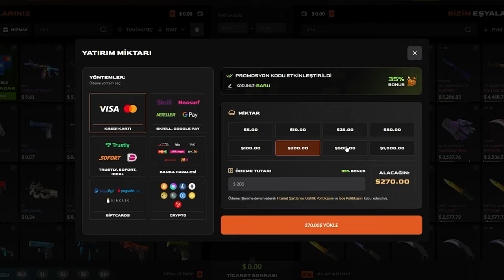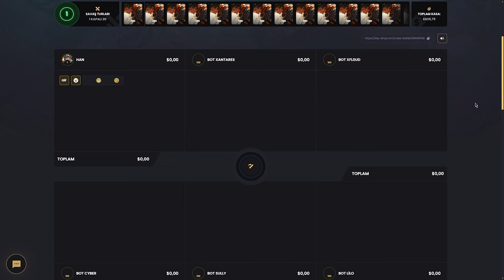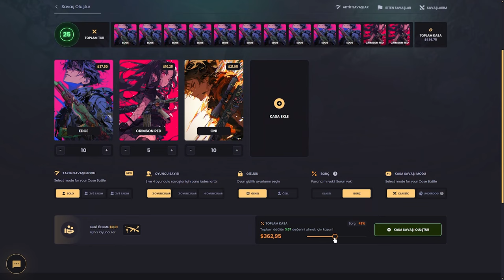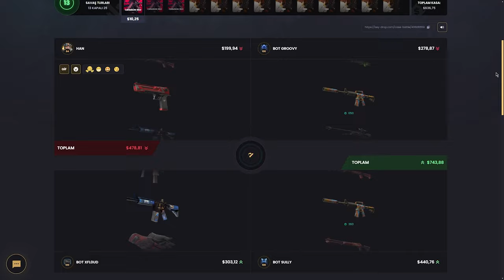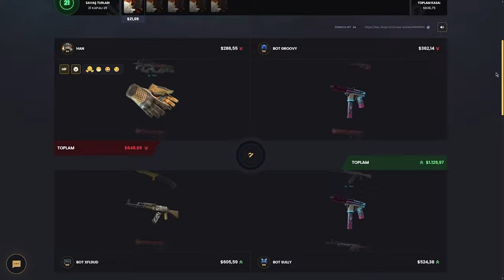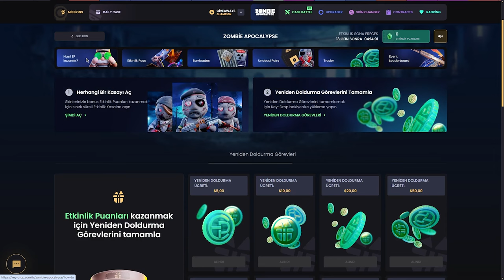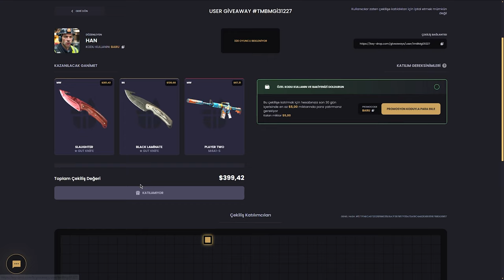ANIMELERİ DENEDİM (!) Keydrop Promo Code 2024 giveaways : BARU